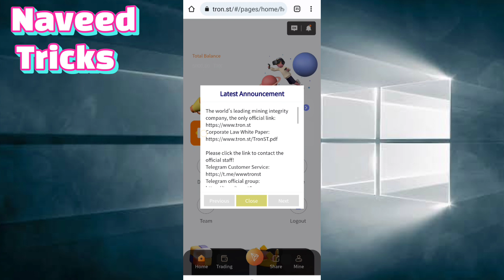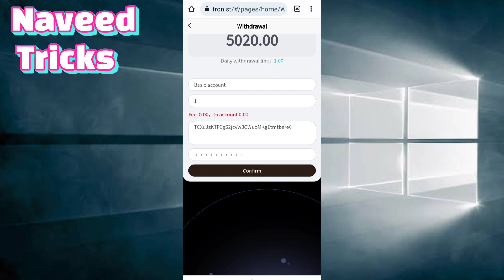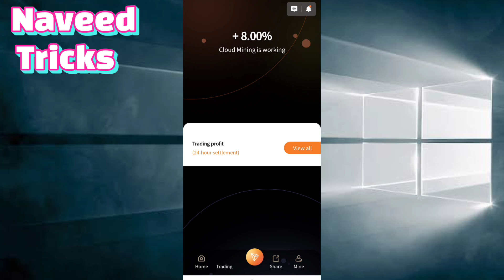Tron.st New Full Review || Best New Trx Mining Site 2022.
Recommend top-up to get rich rewards:
Each time you recharge LV1, you can get a 13% commission. When your LV2 is deposited, you can get a 5% commission. When your LV3 is deposited, you can get a 2% commission. For every 100trx deposit in your LV1, you can get 13trx commission. When your LV2 is deposited into 100trx, you can get 5trx, and when your LV3 is deposited into 100trx, you can get 2trx commission. Bonuses can be withdrawn immediately, unlimited

Registration Award: 5000Trx

-Minimum Funds: 5Trx Minimum Daily Profit 5%

-Cumulative 5-30,000TRX Minimum Daily Profit 5%

-Accumulated 30,001-100,000TRX daily minimum profit 5.5%

-Cumulative 100, 0001-200,000TRX Minimum Daily Profit 6%

-Cumulative 200, 001,000-500,000 TRX Minimum Daily Earnings 6.5%

-Cumulative 500, 0001-1,000,000 TRX Minimum Daily Profit 7%

-Accumulated 1,000,001-10,000,000 TRX Minimum Daily Profit 7.5%

-Accumulated 10,000,001-100,000 TRX Minimum Daily Profit 8%

Mining proceeds will be settled at 12:00 a.m. Singapore time!

TRX. MS currently has more than ten self-built mines Mining in global cooperation, the world's leading one-stop chain block computing ecosystem TRX. MS Nth America Mining, which integrates 19 countries and regions around the world, has more than 1 million mining machines. In December 2021, TRON miners earned nearly $3 billion.

This Video By: Naveed
This Audio By :Naveed
This music By: Naveed